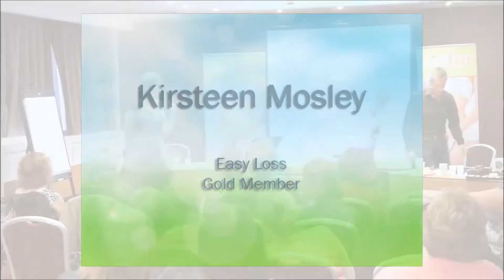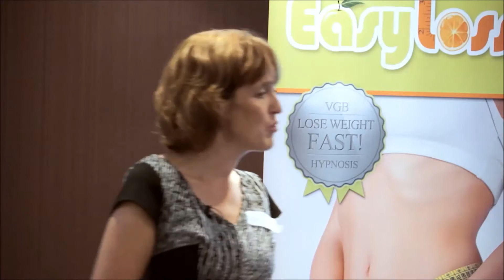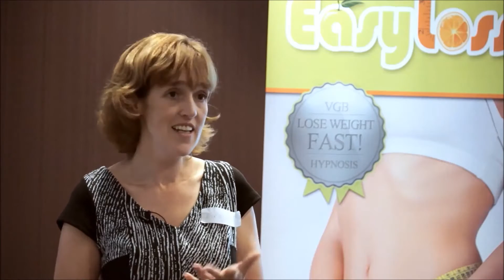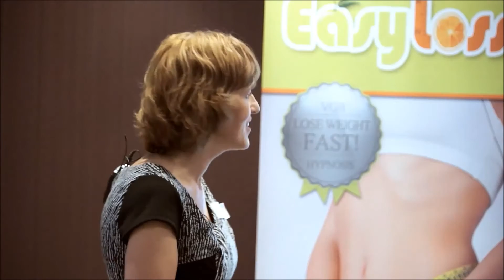My weight loss transformation video!